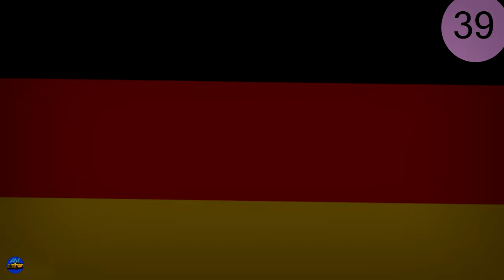100 MAJOR CAR BRANDS ALL AROUND THE WORLD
Introducing, 100 Major Car Brands All Around the World - buckle up for an exhilarating journey across the global automotive landscape! This awe-inspiring video takes you on an enthralling voyage to explore the timeless beauty, cutting-edge technology, and remarkable craftsmanship of a hundred renowned car brands.

From the iconic elegance of names like Rolls Royce and Bentley to the adrenaline-pumping powerhouses of Ferrari and Lamborghini, this video showcases the diverse spectrum of automotive excellence that spans across the globe. Immerse yourself in the rich heritage and unmatched innovation as you witness the evolution of car design throughout history.

Every frame of this captivating video brings to life the artistry behind these revered car brands. Zoom in on the sleek curves, meticulous attention to detail, and revolutionary features that make each brand unique. Feel the spine-tingling excitement ignite within you as you witness the roar of engines, the precision of engineering, and the pioneering vision that propel these car manufacturers to the forefront of the industry.

Whether you are an avid car enthusiast seeking to expand your knowledge or simply curious about the world's most celebrated car brands, this video is a comprehensive guide that will leave you inspired and thirsting for more. Discover hidden gems from lesser-known brands that have left their indelible mark on the automotive world, and marvel at the timeless masterpieces that continue to define the industry.

Prepare to be captivated, amazed, and moved to the edge of your seat as you embark on this exhilarating journey through "100 Major Car Brands All Around the World" – a visual feast that celebrates the relentless pursuit of excellence in the world of automobiles.